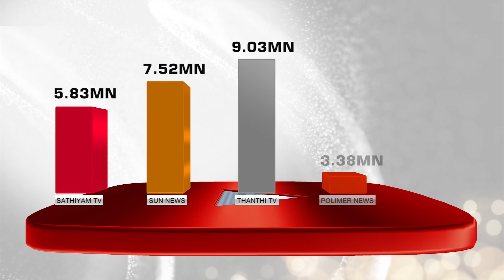EXCLUSIVE | சுரங்கத்திற்குள் சிக்கியவர்களை மீட்க என்ன திட்டம்? களத்திலிருந்து புதிய தலைமுறை | PTT